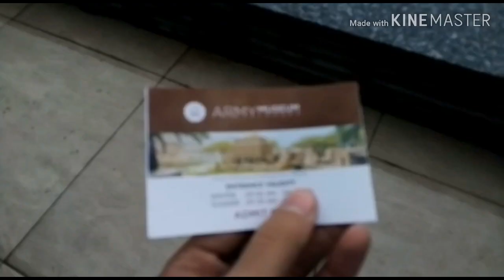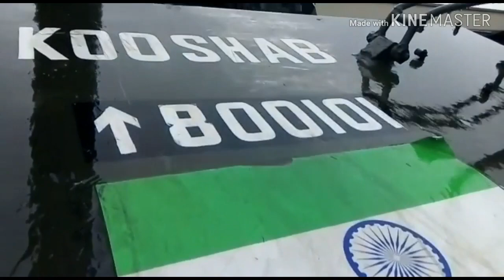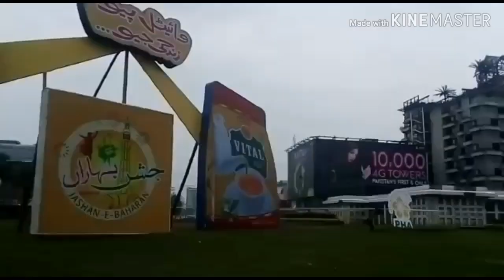Unboxing tripod(daraz. Pk)